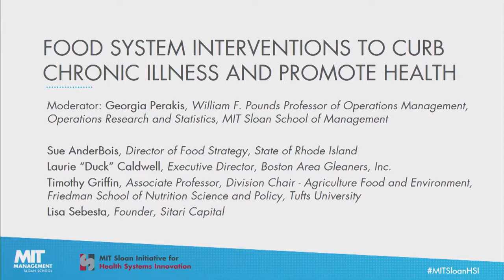MIT Sloan: Designing for Health Conference 2018 - Food System Interventions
MIT Sloan: Designing for Health Conference
PANEL 4: Food System Interventions to Curb Chronic Illness and Promote Health
Moderator: Georgia Perakis, William F. Pounds Professor of Operations Management, Operations Research and Statistics, MIT Sloan School of Management

Sue AnderBois, Director of Food Strategy, State of Rhode Island
Laurie “Duck” Caldwell, Executive Director, Boston Area Gleaners, Inc.
Timothy Griffin, Associate Professor, Director, Division Chair - Agriculture Food and Environment, Friedman School of Nutrition Science and Policy, Tufts University
Lisa Sebesta, Founder, Sitari Capital